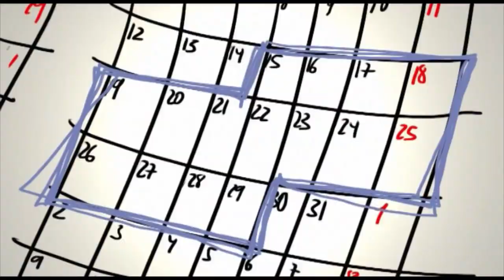De pequeño quería ser mayor, de mayor quiero ser pequeño😉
De mayor quiero seguir siendo pequeño 😉